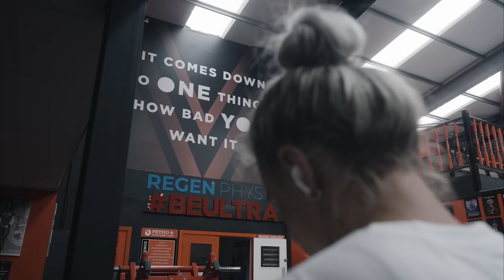IFBB PRO FIGURE LEG DAY MEG SYLVESTER CIELEN // 3 WEEKS OUT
MK coaching Instagram - teammkcoaching